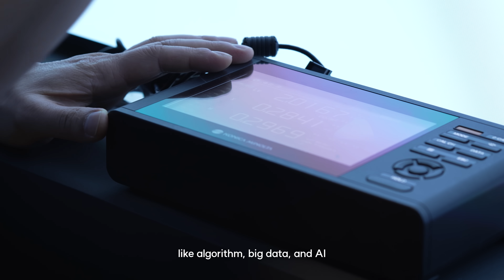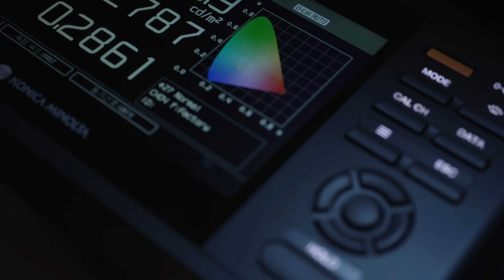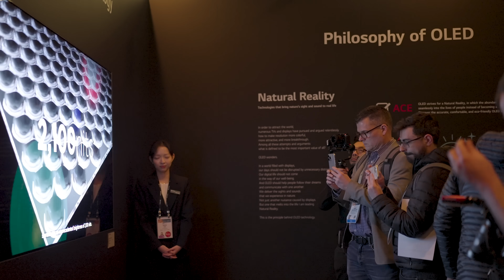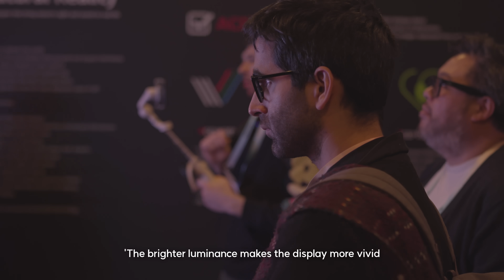Hardware and Algorithms mark a new era of viewing experiences! [META 2.0 Ep.2]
LG Display's META Technology 2.0 has evolved even further in just one year

Following the introduction of MLA+ in Part 1, the second part of this series on META Technology 2.0
will dive into the software algorithm technologies ‘META Multi Booster’ and ‘Detail Enhancer’.

🔸META Multi Booster
An exclusive brightness-optimizing algorithm that analyzes video watched by viewers and optimizes brightness
Combined with MLA+, META Technology 2.0 achieves peak brightness of ‘3,000 nits’!

🔸Detail Enhancer
A full-range brightness detail enhancing algorithm
that ensures consistent and accurate color representation even in dark scenes with low grayscale,
allowing viewers to see images without distortion, as intended by the creator!

These algorithms serve as human eyes that perceive and analyze video on their own,
helping to create a display that offers realistic pictures similar to real life.

Meet the software innovations of META Technology 2.0,
which embodies LG Display’s proprietary know-how in OLED.